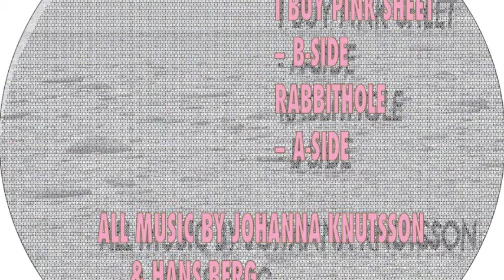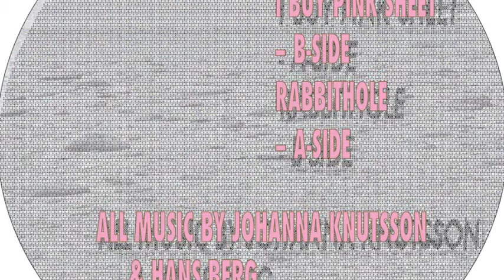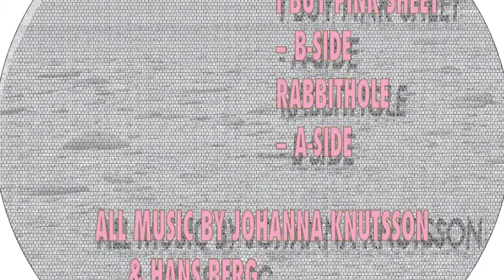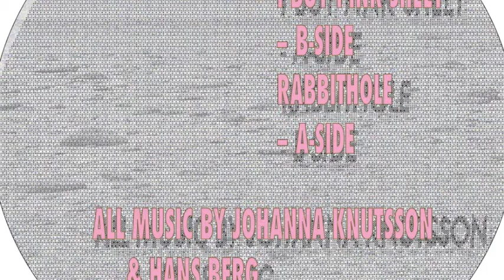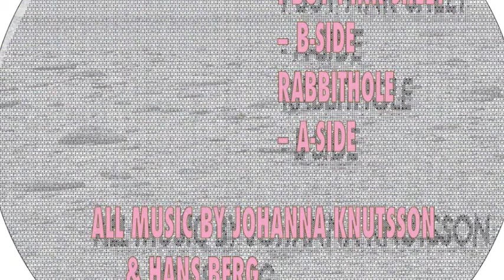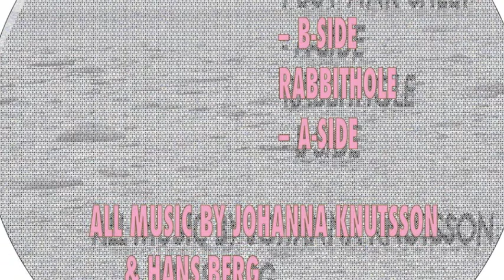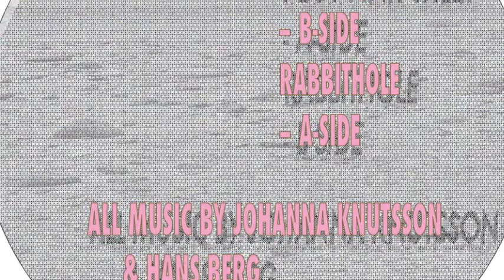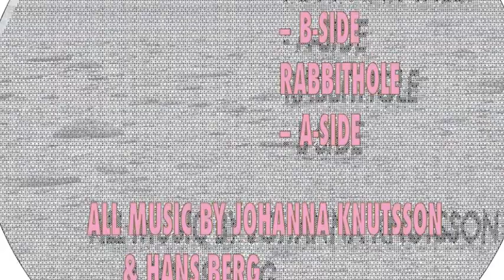Johanna Knutsson & Hans Berg - I Buy Pink Sheet